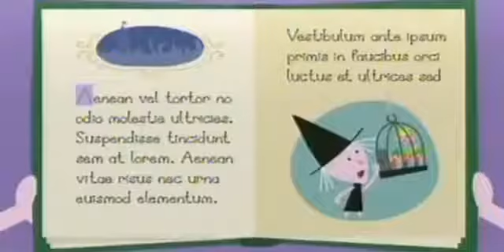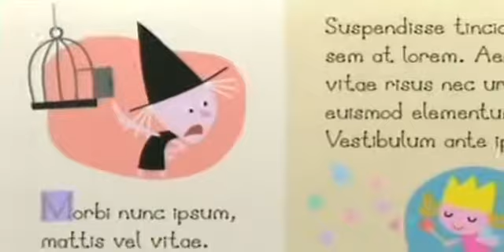Benovo i Holino Malo Kraljevstvo Sezona 1 Epizoda 14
Crtani filmovi, zabava za najmladje! Prijavite se na kanal za jos cool sadrzaja.